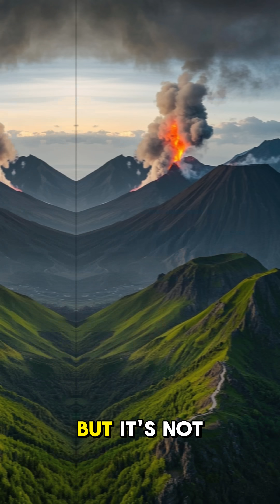What if the Mediterranean Sea Drained?! 🌊🌍🤯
Explore the shocking implications if the Mediterranean Sea somehow vanished! How would it impact Europe, Africa, climate, and ancient history? A truly wild hypothetical!